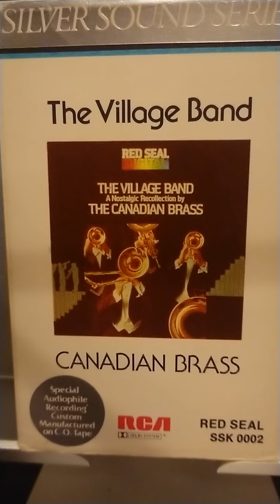Largo Al Factotum Rossini Canadian Brass Village Band 1981